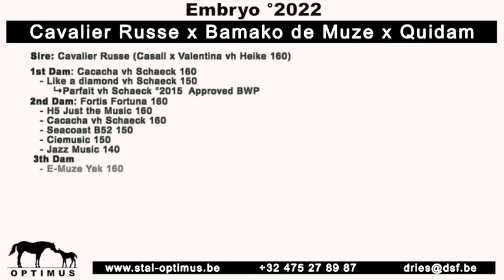Cavalier Russe z x Cacacha vh Schaeck 160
This video is about Cavalier Russe z x Cacacha vh Schaeck